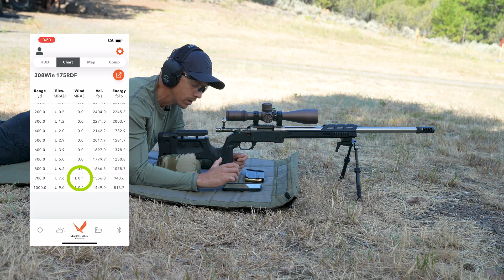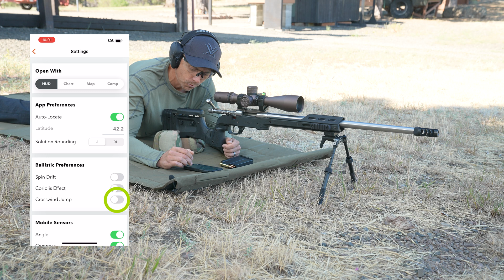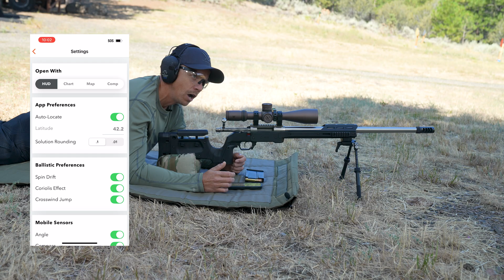Spin Drift, Coriolis, & Crosswind Jump Explained | How GeoBallistics® Improves Long-Range Accuracy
Missed a clean shot at long range? It might not be your aim. Extreme ranges can provide tiny forces like Spin Drift, the Coriolis Effect, and Crosswind Jump that can push your impact off its mark. In this video, Vortex Edge® Instructor Corey walks through how GeoBallistics® identifies and corrects for these advanced ballistic factors, so you don’t have to guess at long range.

Perfect for competition shooters, long-range hunters, and anyone pushing long distances. GeoBallistics® builds those corrections into your holds so you can shoot smarter and faster.